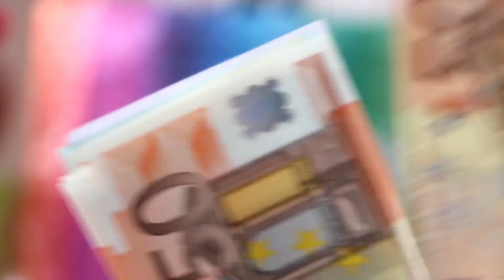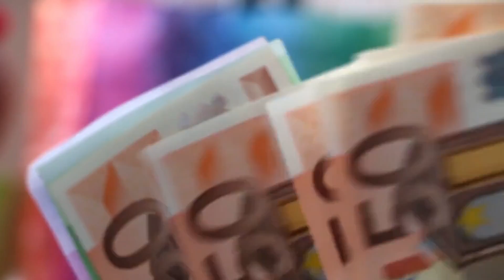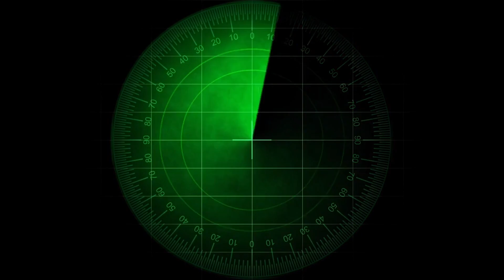Ukraine Impact on Asia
The Ukraine Russia War has had Global Impact.
We explore the effects on countries in Asia and how it has influenced current decision making.